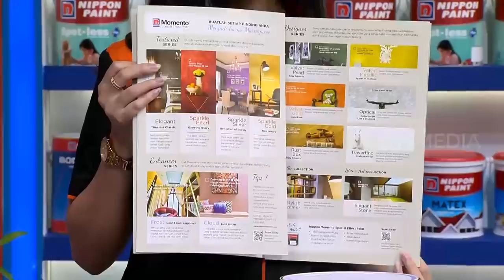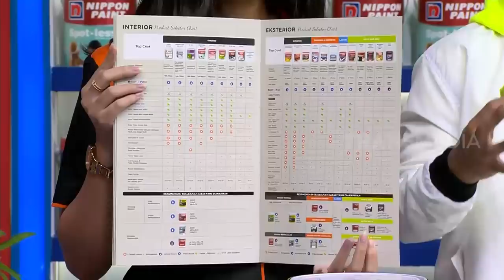Games Cam-Cam-Cam Bikin Ngakak | SAHUR SEGERR (09/05/21)* Part 5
Cari cat rumah dengan banyak pilihan warna? Ya Nippon Paint aja!

Ini cat tembok serba bisa! Cat atap, eksterior hingga interior, semua ada. Bergaransi produk dan warna 100% akurat dan konsisten juga. Pokoknya percayakan pada Nippon Paint! Cuma Nippon Paint yang memberikan bukti, bukan janji. Pokoknya 100% pelanggan puas!

Dapatkan di toko bangunan terdekat atau kunjungi Instagram @nipponpaintindo ya untuk info lebih lanjut!

Jangan lupa juga nonton Sahur Segerr jam 02.00 WIB setiap hari selama bulan Ramadan!